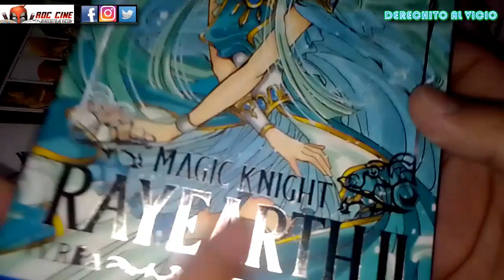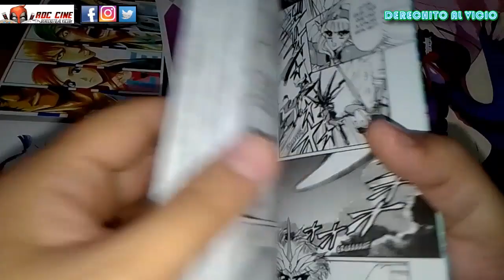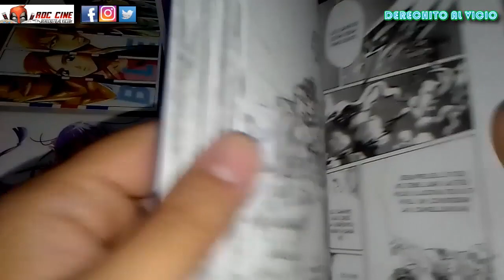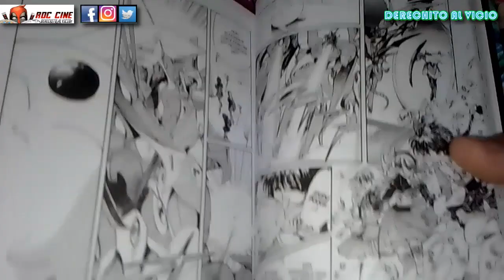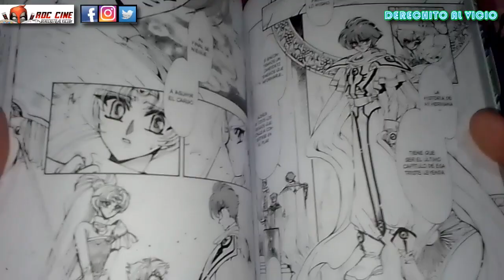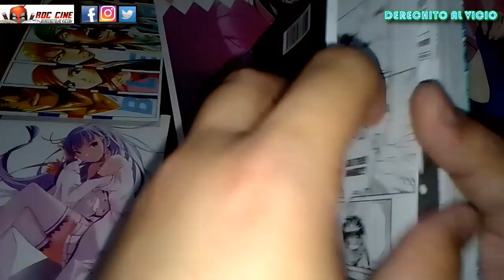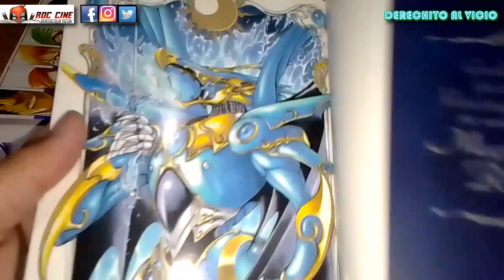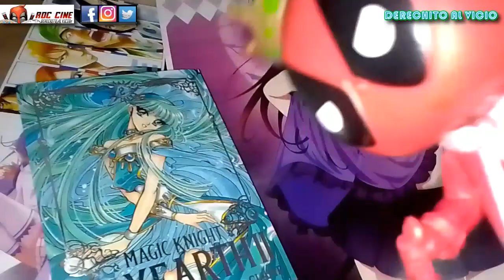[RDC Manga] Magic Knight Rayearth II #2 | Todo es bronca y dolor | ¿Ivrea No Reeditará El Tomo 3?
Derechito al Vicio! Somos RDC Cine y en esta ocasión te traemos la reseña del vol 2 del manga Magic Knight Rayearth II, publicado en Argentina por la Editorial Ivrea.

Hikaru quiere salvar a Cefiro pero no está segura de como encontrar al nuevo Pilar de este mundo en ruinas. Los demas reinos atacan con sus guerreros magicos y... Todavia Lantis planea acabar con la leyenda de las Magic Knights. ¿Como terminará este dramon isekai epico de las Clamp? Descubramoslo a continuacion!! XD